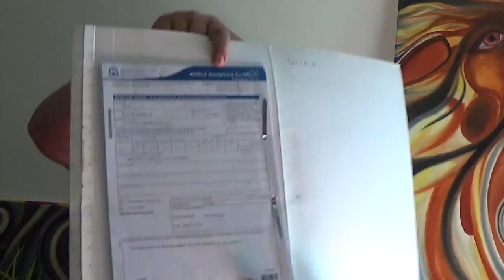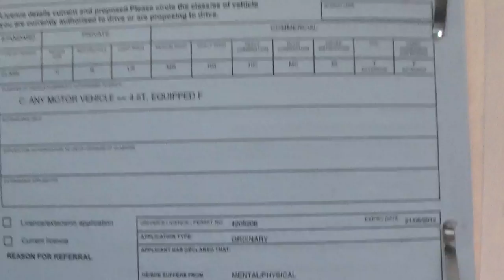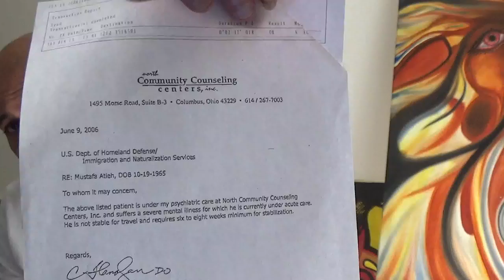9 2007 2008 mentall record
corruption in Western Australia…
need your help and support, your opinion and advice…and share…